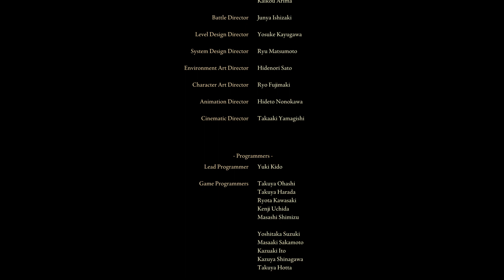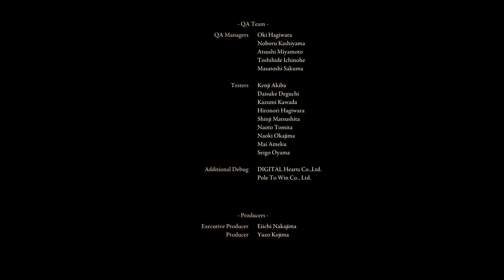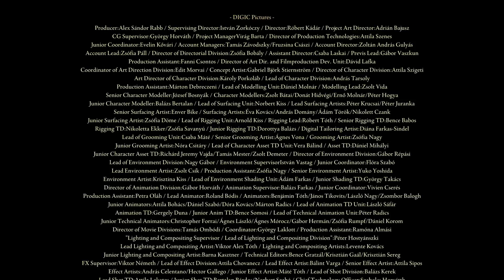My First Journey Through Elden Ring–No Turning Back ENDING